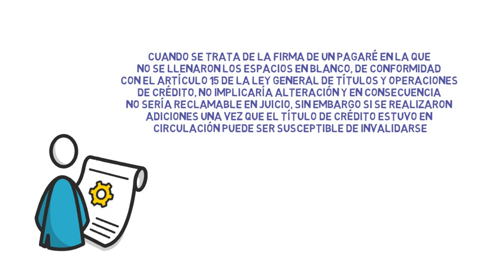FIRMA DE DOCUMENTO EN BLANCO